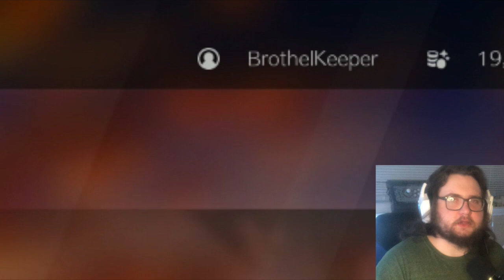INTRODUCING THE BROTHEL KEEPER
IM NOW ON TIKTOK FOLLOW ME FOR ART AND FUNNY CLIPS